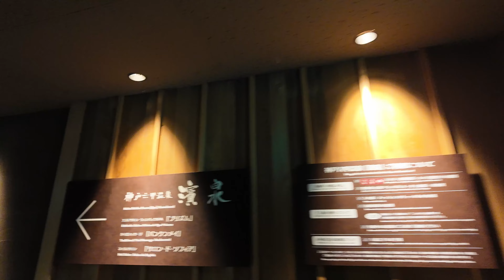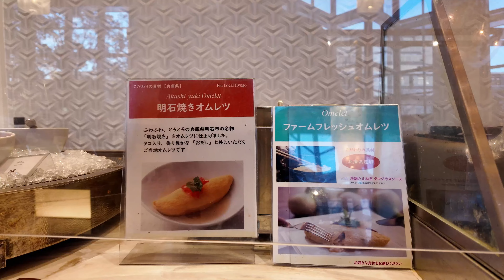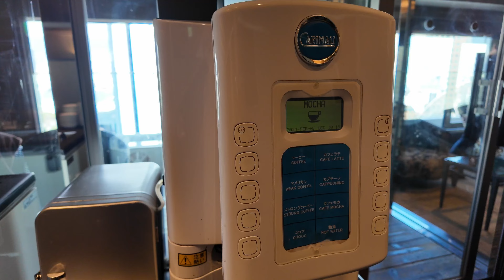プラチナステータスでコスパ最高‼ 神戸ベイシェラトン ホテル＆タワーズ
マリオットのお気に入りはシェラトンの大阪と神戸にワイキキです。
もっともワイキキは700ドル超えですが、神戸はシニア割で100ドルを切ることもありコスパ最高です。

voice：VOICEPEAK
camera：DJI OSMO Pocket3
Music：TrackTribe　”Running Errands”、”The Thought of You”、Chris Haugen　”Et Voila”、The 126ers　”On My Way Home (Sting)